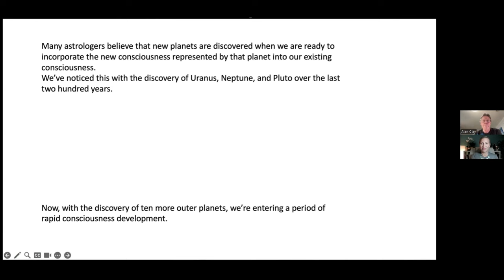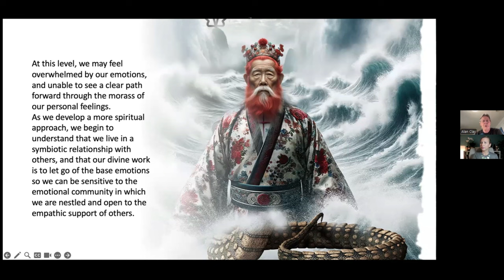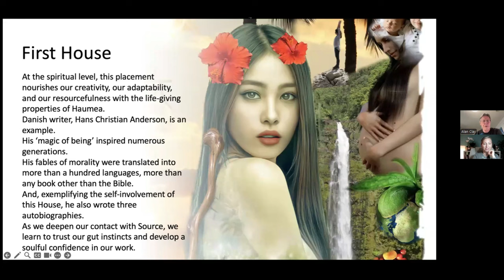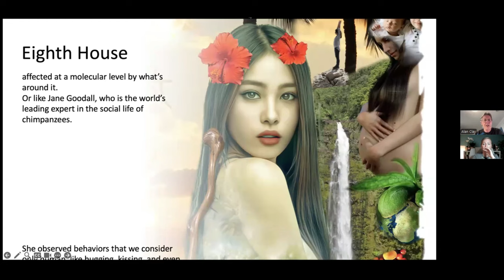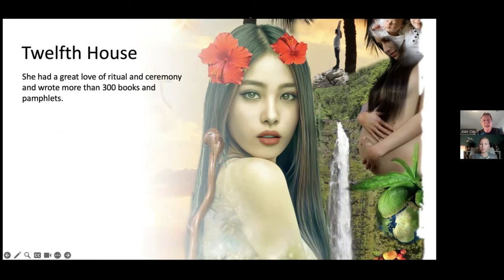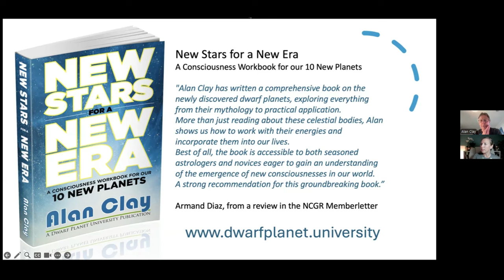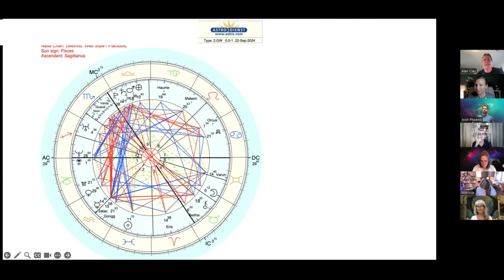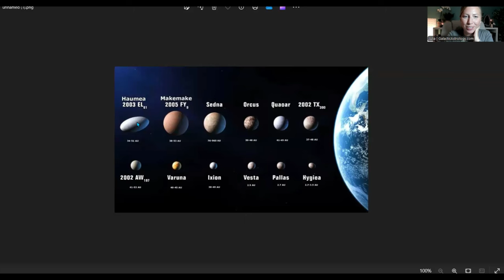Evolutionary Consciousness Impact of 10 New Planets in Natal Charts ft Alan Clay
To explore Alan Clay's website including his online courses and other invaluable resources

To purchase Alan's latest book: "New Stars for a New Era: A Consciousness Workbook for our 10 New Planets (The Astrology of the Dwarf Planets)"

To find where the 10 dwarf planets are positioned in your natal chart you can go to enter your birth details, then click extended settings and add the below numbers to the selection.

ASTEROID & DWARF PLANET NUMBERS
Haumea (136108)
Ixion (28978)
Orcus (90482)
MakeMake (136472)
Gonggong (225088)
Salacia (120347)
Varuna (20000)
Quaoar (50000)
Eris (136199)
Sedna (90377)

Thank you for your support by expressing your appreciation for Alan's work in the comments, by liking the video and sharing it with anyone you feel may enjoy it too.

Julia